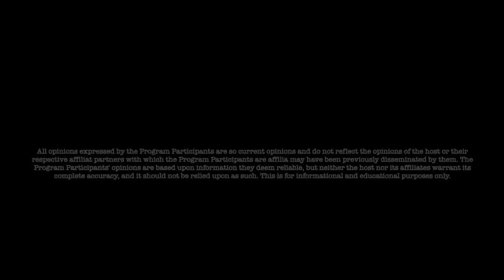Jon Dowling and Chris Real World Discuss Special News October 2024